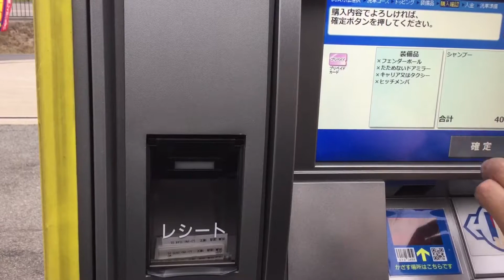セルフスタンド ドライブスルー洗車機に投入 シャンプー洗車